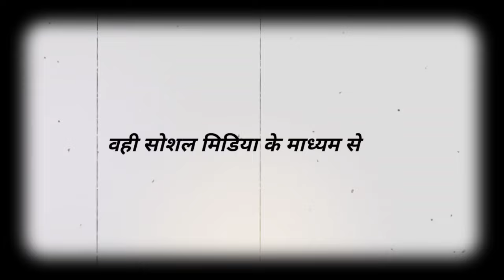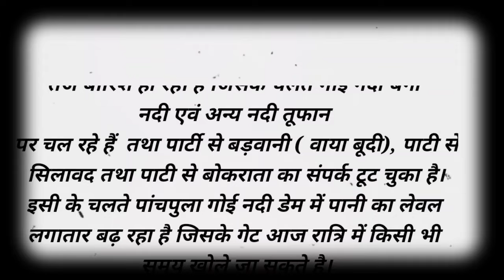NMD पाटी की गोई नदी,बेनी नदी उफान पर,किया अलर्ट जारी